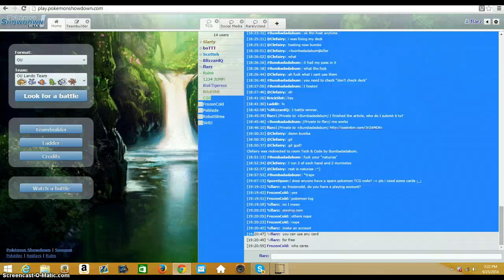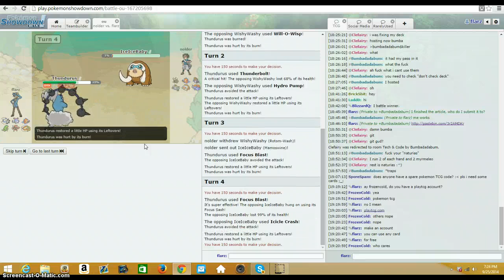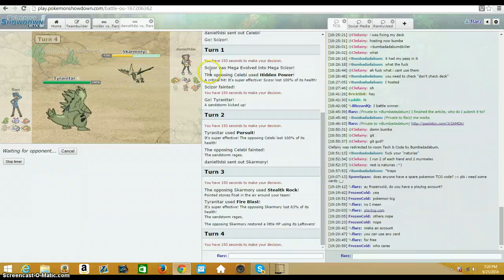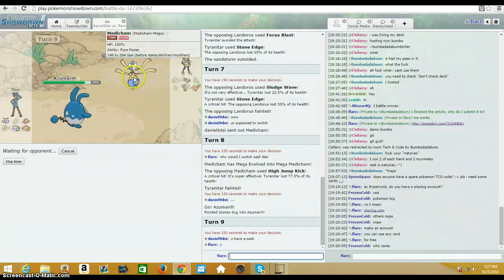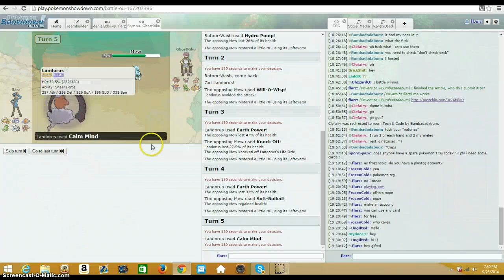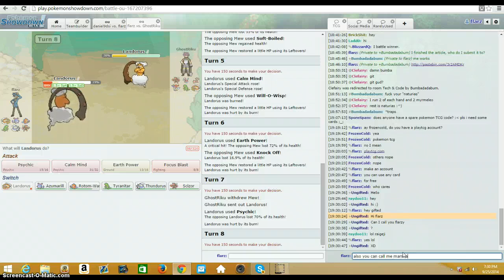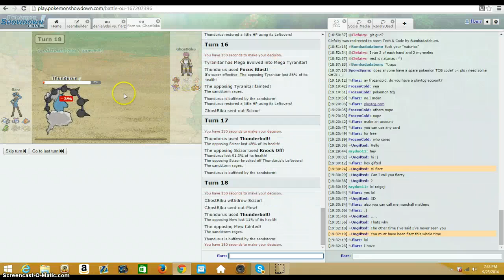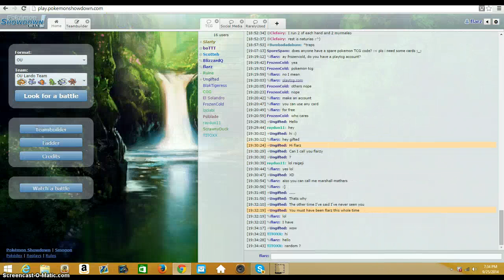To the Top (500) Smogon OU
Today I start my new series in which I try to hit the top 500 in OU on the Pokemon Showdown smogon server